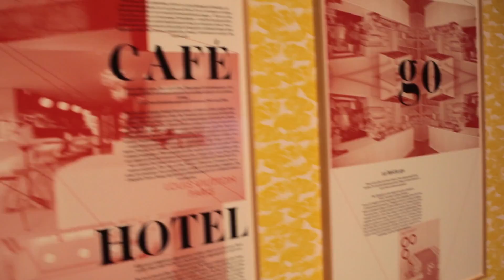Jun Yang – Politischer Populismus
"Politischer Populismus" versammelt Werke internationaler Künstler/innen, die sich mit den verschiedenen Facetten des Populismus beschäftigen, ihn analysieren, ironisch brechen, vor allem aber darauf verweisen, wie omnipräsent er geworden ist.

Künstler/innen: Basel Abbas und Ruanne Abou-Rahme, Lawrence Abu Hamdan, Saâdane Afif, Darren Bader, Keren Cytter, Simon Denny, Christian Falsnaes, Evgeny Granilshchikov, Flaka Haliti, Rosemary Heather, Calla Henkel und Max Pitegoff, Anna Jermolaewa, Johanna Kandl, Erik van Lieshout, Minouk Lim, Goshka Macuga, Jumana Manna, Mián Mián, Marcel Odenbach, Ahmet Ögüt, Trevor Paglen, Hito Steyerl, Jun Yang

Kurator: Nicolaus Schafhausen